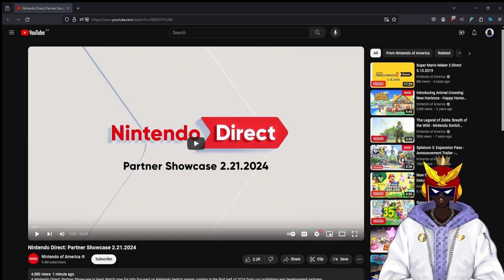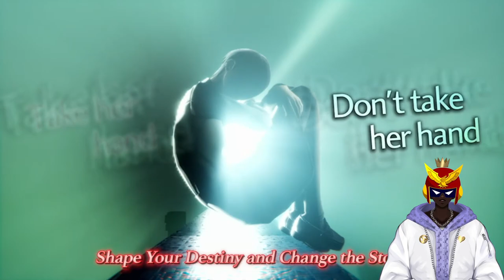JAPAN GOT MOTHER 3? - Nintendo Direct 2024 Reaction | Epic Mickey, SMTV Vengeance, Super Monkey Ball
NINTENDO AMERICA DID US SO DIRTY!

Time Stamps
0:00 - Preview
0:40 - Intro
1:14 - Nintendo Direct Reaction
11:52 - Final Thoughts and SUBSCRIBE!